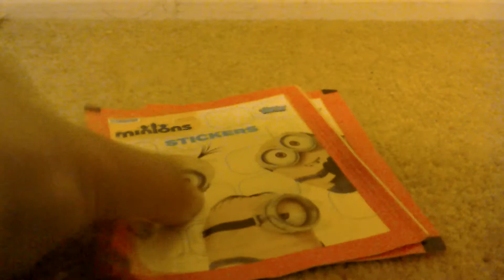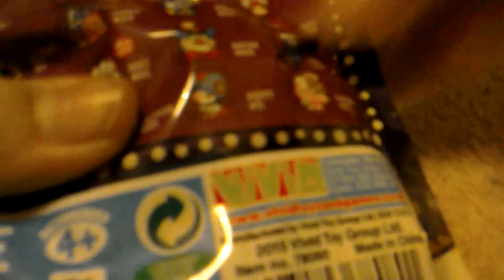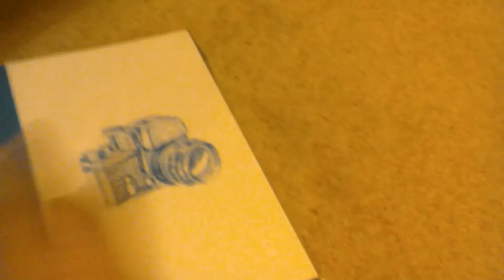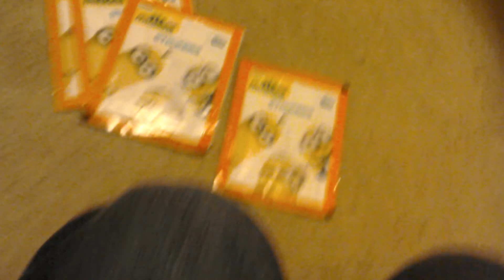What I got in town